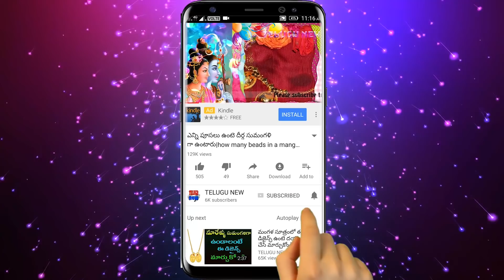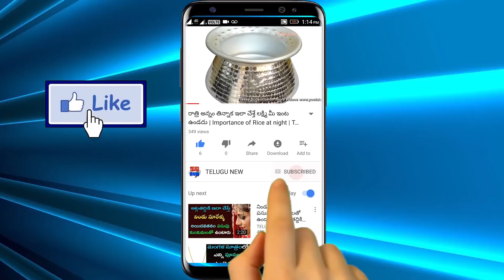రేపు గురువారం కార్తీకమాసంలో 11వ రోజు ఈ రంగు చీర కట్టుకుని ఒక్క రూపాయితో ఇలా చేస్తే వద్దన్నా కోట్లే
Telugu New

రేపు గురువారం కార్తీకమాసంలో 11వ రోజు ఈ రంగు చీర కట్టుకుని ఒక్క రూపాయితో ఇలా చేస్తే వద్దన్నా కోట్లు వచ్చి పడతాయి